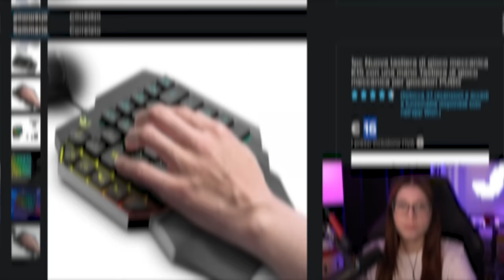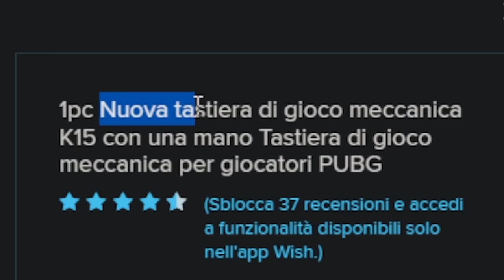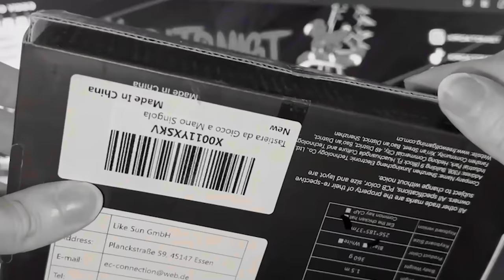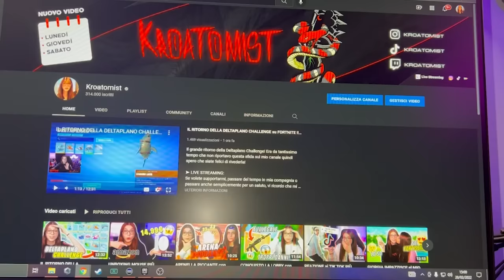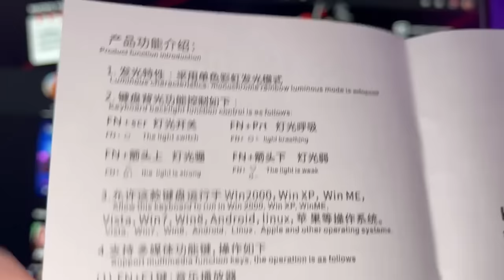UNBOXING MINI TASTIERA da GAMING DI WISH !! *terribile* 💀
Il mio primo unboxing di Wish non è stato per niente entusiasmante.. ma è stato ugualmente divertente mostrarvi questo orribile prodotto.